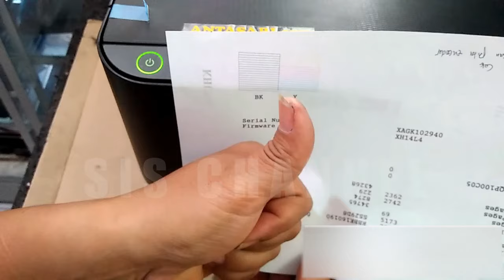HOW TO FIX EPSON L3210 - L3110 BLACK INK NOT PRINTING | COLOR PROBLEM - EPSON PRINTHEAD CLEANING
How to fix Epson L3110 L3210 L3150 L3250 L3256 black ink not printing, color problems, missing lines, or epson printer color missing by performing print head cleaning without windows.

How to fix the Color problem on the Epson printer if the print head not working;